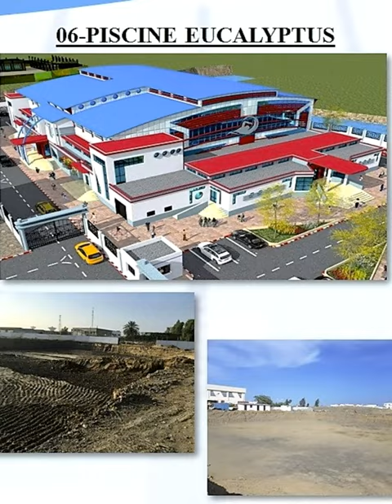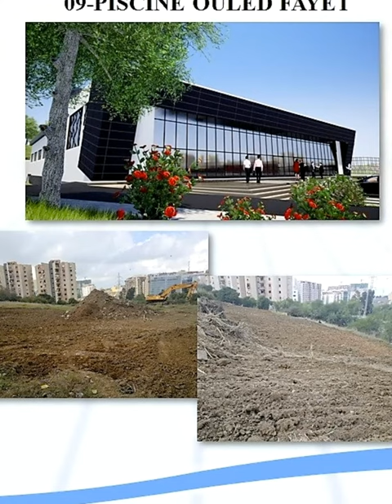🏊🏊13 مسبح هم قيد الإنشاء علي مستوي ولاية الجزائر 🏊🏄🏊 ALGIERS SWIMMING POOLS UNDER CONSTRUCTION